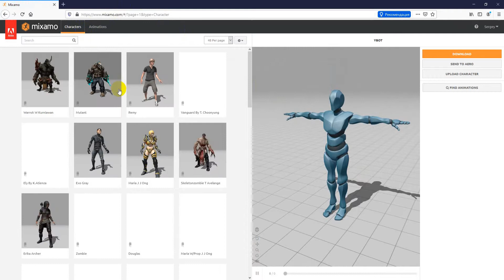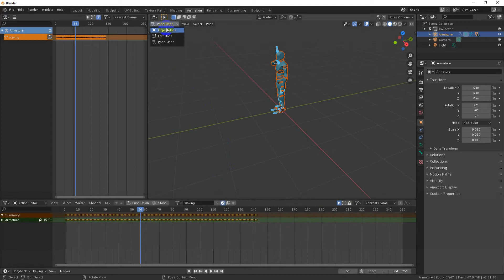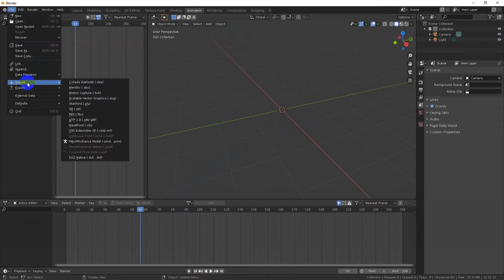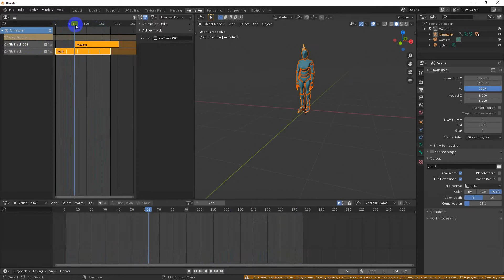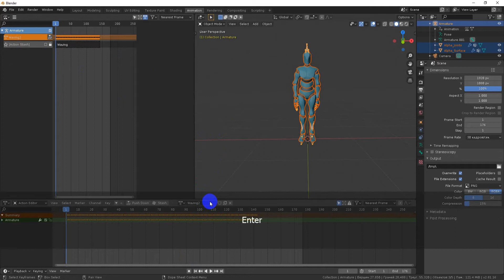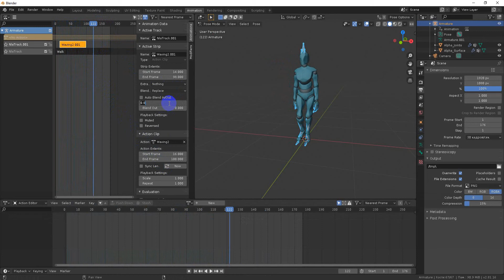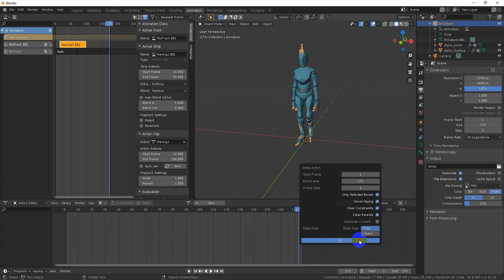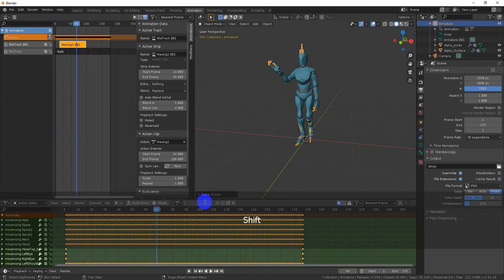Экспорт анимации из Mixamo в Blender 2.8. Редактирование и комбинирование.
Простой способ скомбинировать анимации с сайта Mixamo в Blender 2.8. Метод применим также к анимациям из других источников.

Скоро выйдут новые, интересные уроки по Blender и другим программам. Это поможет развитию канала.

Версия blend файла 2.83.5

webmoney:

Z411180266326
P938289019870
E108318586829